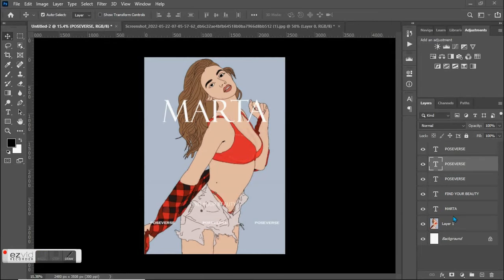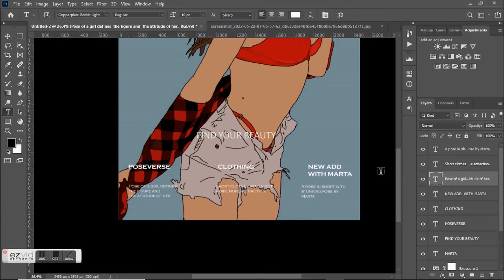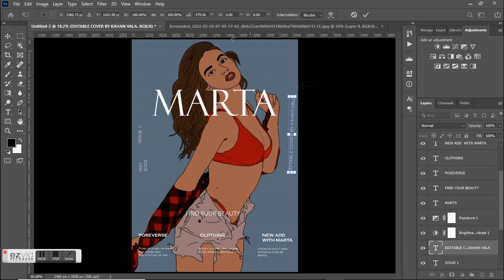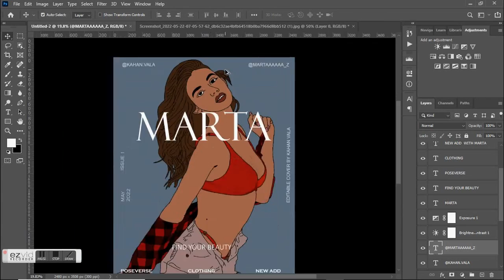Marta ZINE Cover Tutorial | Kahan Vala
In this tutorial you will find timelapse of making process of this Magazine cover.

Read all detailed steps of this tutorial on blog:
COMING SOON...

Download link of this cover file will be available on blog post. File format is PSD.